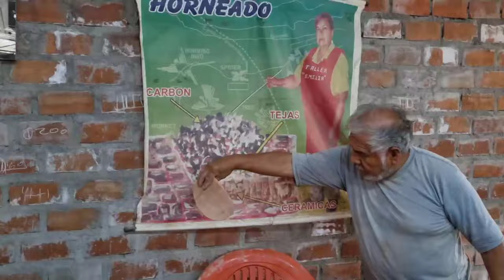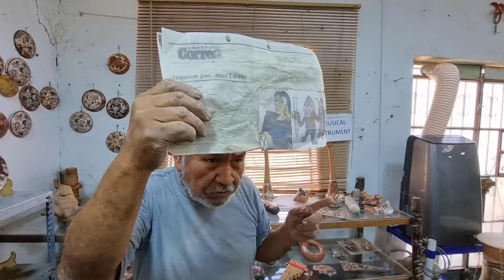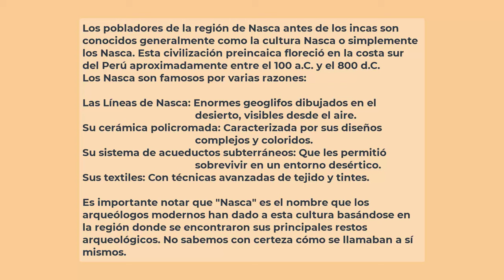6184 Cómo fabricaban los nascas la cerámica antes de los incas en Perú, Aurelio Mejía hipnosis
Cómo fabricaban los nascas la cerámica antes de los incas en Perú. Nasca, 26 septiembre 2024.

CURSOS DE HIPNOSIS EN 2024:
Medellin, Colombia: 2, 3 y 4 noviembre.